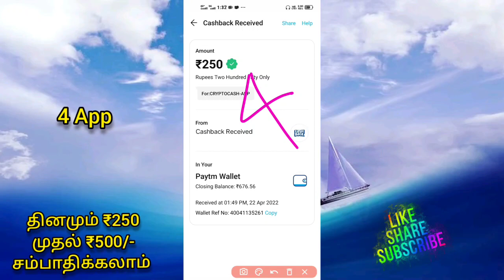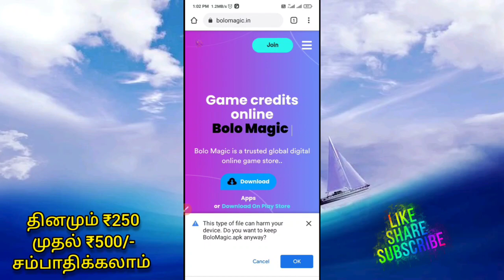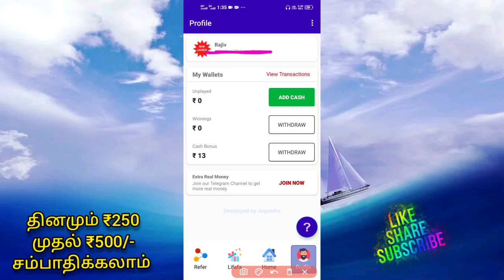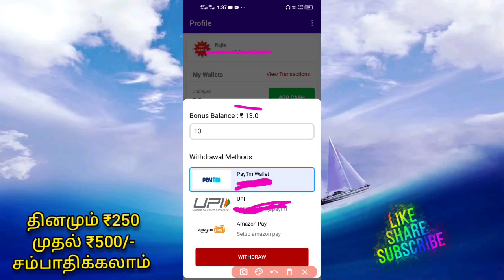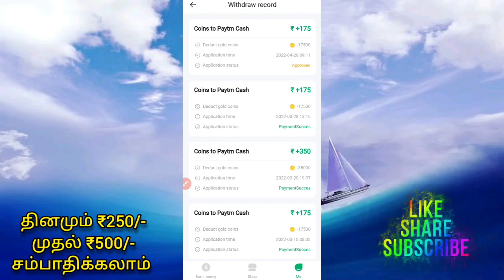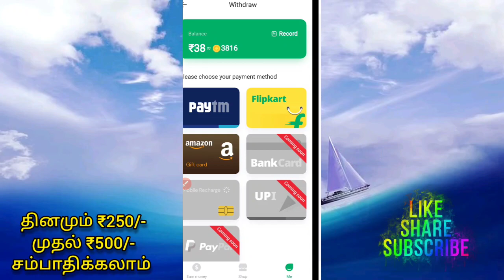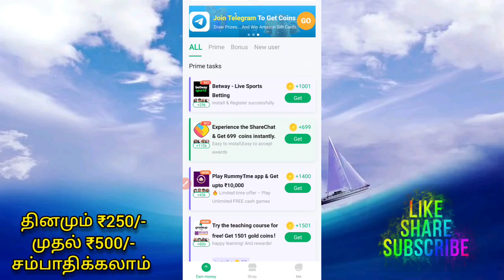₹250/- தினமும் பணம் சம்பாதிக்கலாம் | earn money | without investment | New app 2022